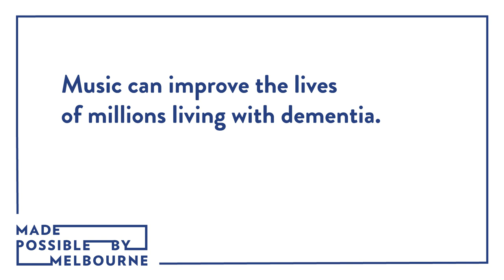Music As Medicine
Researchers at the University of Melbourne are leading the Australian arm of the largest global study into music therapy, and how it can improve the lives of millions living with dementia.